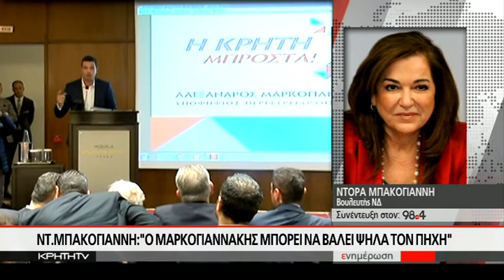Ο Σπίρτζης για τις καταστροφές στην ανατολική Κρήτη